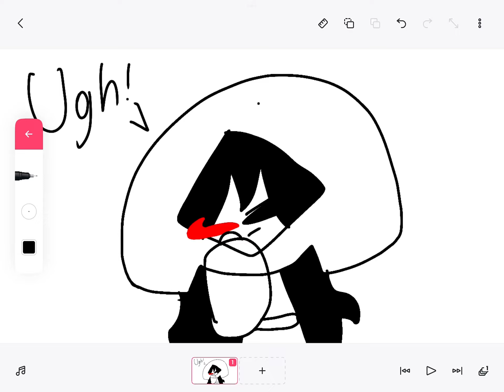I shall go to school